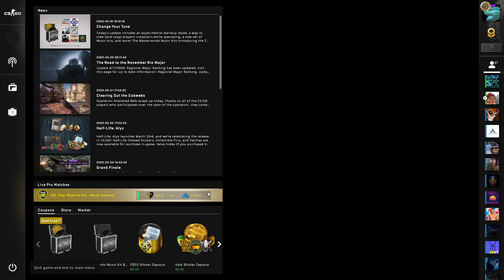CSGO #79 - bad audio bad audio bad audio